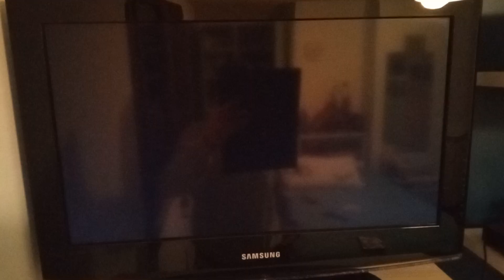Disney Pinocchio 1940 Il Burattino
Lorenzo cianti